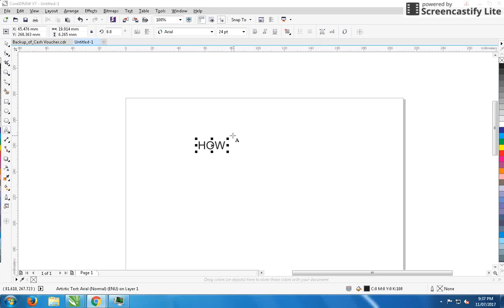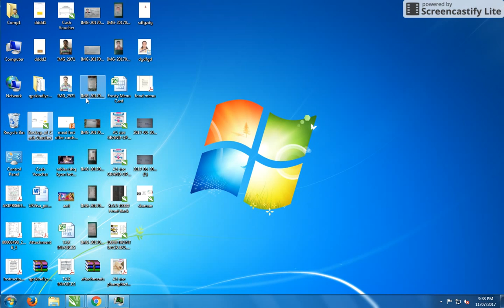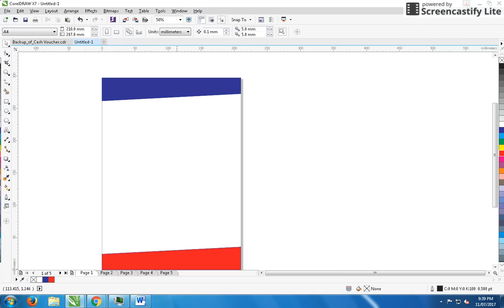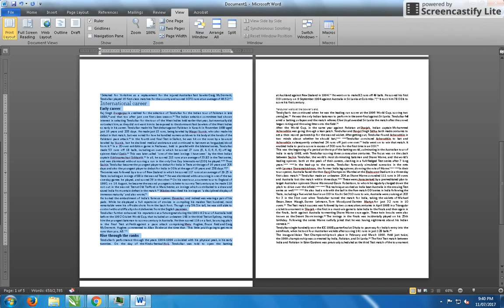Coreldraw & microsoft word combo formatting very easy quick tip for printing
combo formating from word in CorelDraw.

In this Episode, I will show you how to create combo formating from word in CorelDraw and how to use it for drawing objects. Hope you enjoy the Video and that all the steps will be clear and most importantly easy to follow.

TEXTURE
LOGO

FUSION JO